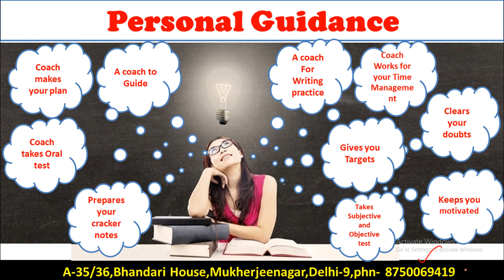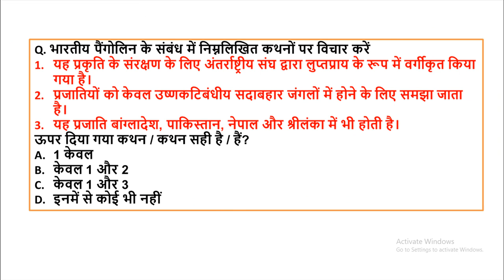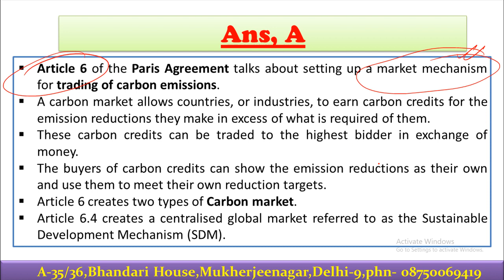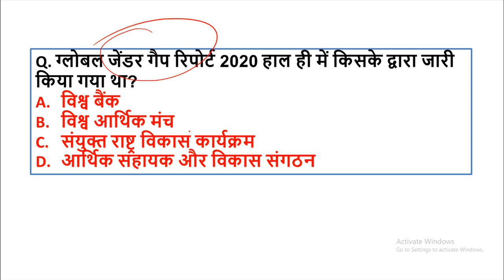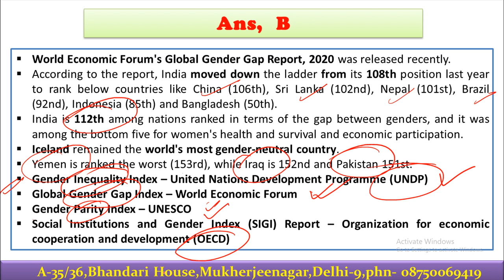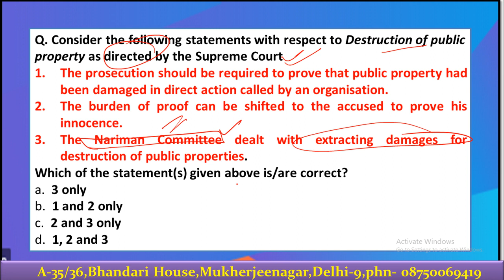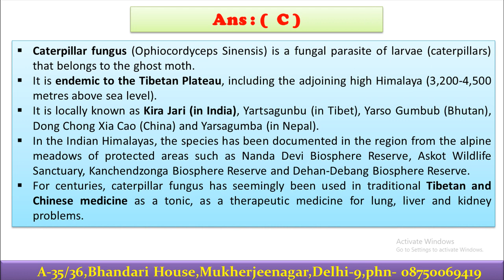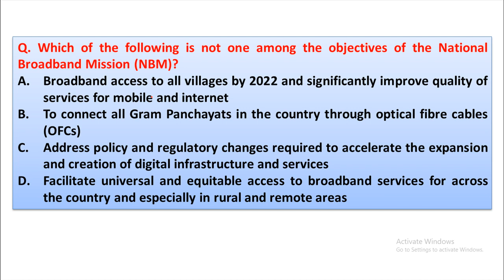Current Affairs Objective Question Dose 55